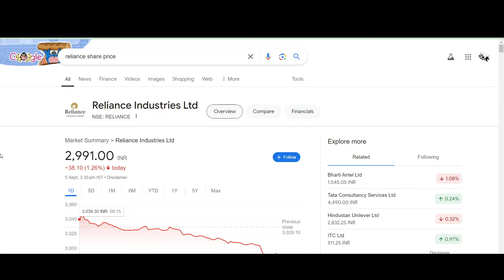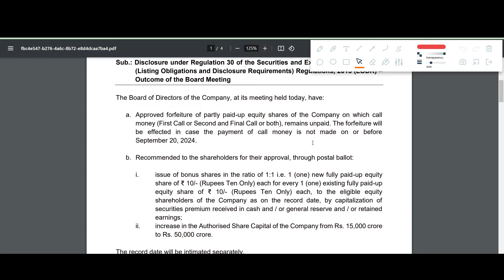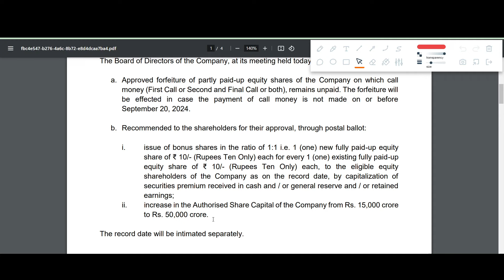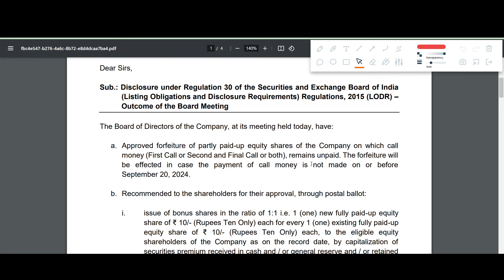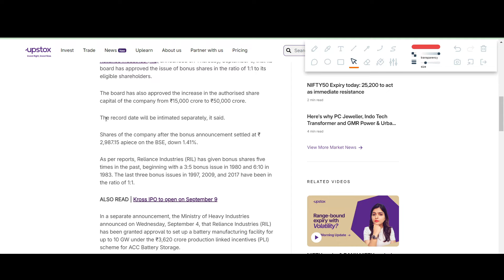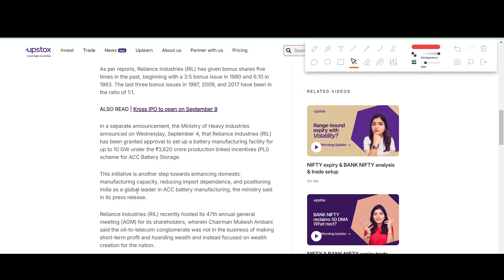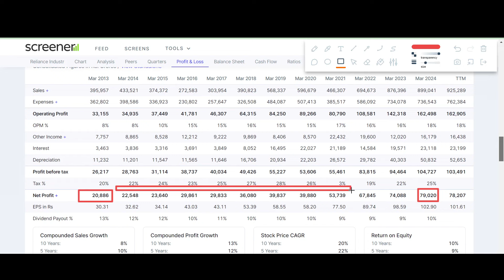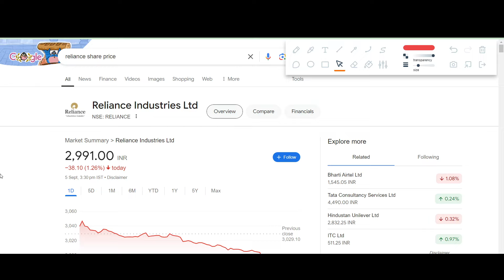Reliance Bonus news | Reliance Bonus Record date | Bonus के साथ एक और Good news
Reliance Bonus news | Reliance Bonus Record date | Bonus के साथ एक और Good news | Best Share to buy

RELIANCE Q2 result 2024,
RELIANCE Q2 result 2025,
RELIANCE Q2 results today,
RELIANCE share,
RELIANCE Q2 results analysis,
RELIANCE Latest news today,
RELIANCE Q2 results date,
RELIANCE share bhasin,
RELIANCE share zee business,
RELIANCE share news cnbc,
RELIANCE share news cnbc awaaz,